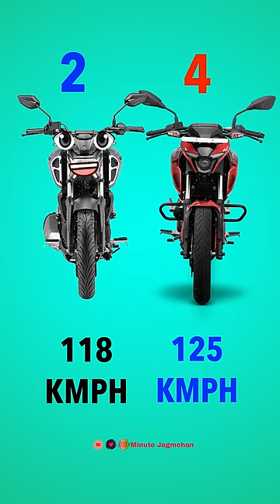2023 FZS V4 vs Pulsar N160 | ✔️ Winner?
Yamaha FZS Fi Version 4 Launched in india
...watch for more details

yamaha fzs fi version 4

1 lakh sports bike in india,
sports bike in india under 1 lakh,
1 lakh sports bike in india 2022,
2 lakh sports bike in india,
2 lakh bike in india 2020,
2 lakh under sports bike,
300cc sports bikes in india,
3 lakh sports bike in india,
4 lakh bike in india,
600cc sports bikes in india,
600cc bikes in india,
600cc bikes in india 2021,
mt15
Yamaha bikes
r15 v4 vlog
Kawasaki bikes